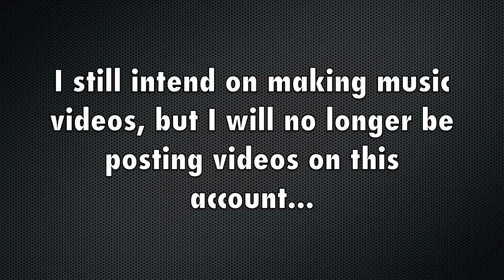Important Update: Account Inactivity